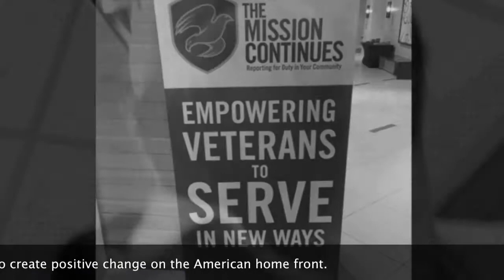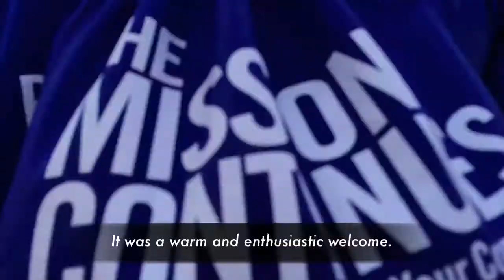Mission Continues Delta 2015 Orientation Project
Mission Continue Fellows meet in Dallas, TX for Orientation Weekend and a local service project.

Fall 2015.